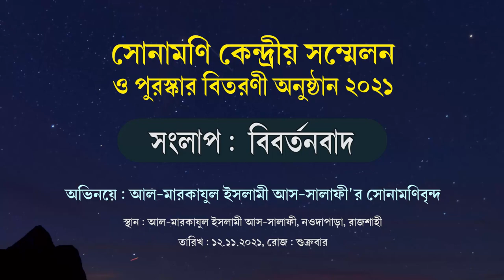বিবর্তনবাদ┇মাদ্রাসা ছাত্রদের অভিনয়ে বাংলা ইসলামী নাটক┇bibortonbad┇bangla islamic natok┇সোনামণি সংগঠন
১৯তম বার্ষিক সোনামণি কেন্দ্রীয় সম্মেলন
ও পুরস্কার বিতরনী অনুষ্ঠান ২০২১
অভিনয়ে : আল-মারকাযুল ইসলামী আস-সালাফী'র সোনামণিবৃন্দ
বিষয় : সোনামণি সংলাপ : বিবর্তনবাদ